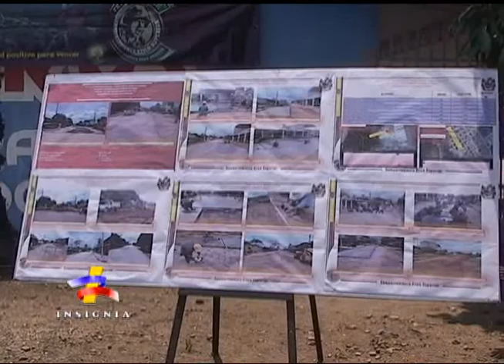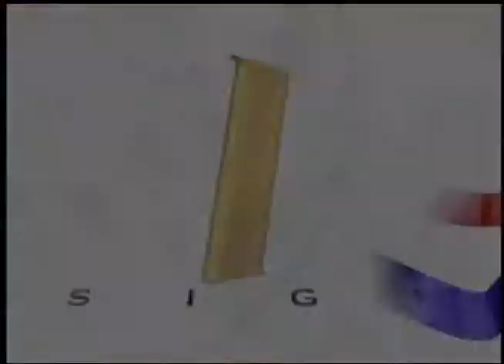Obras de Ingenieros Militares, beneficia a más de 11 mil habitantes en San José del Guaviare